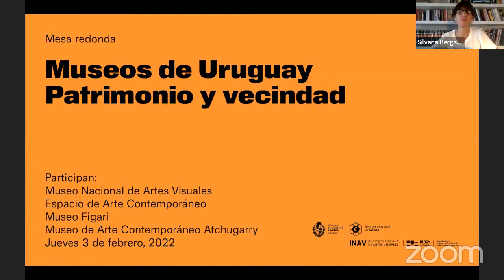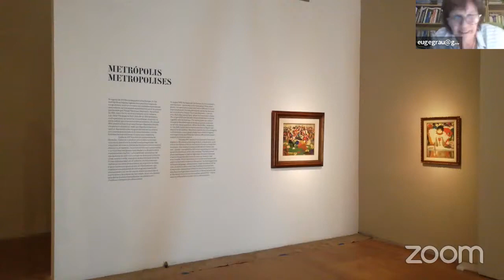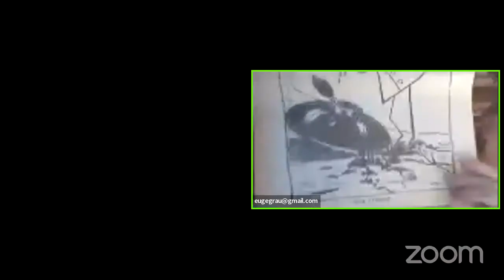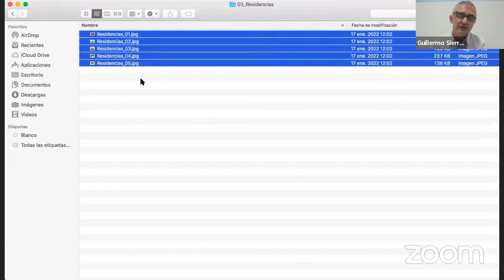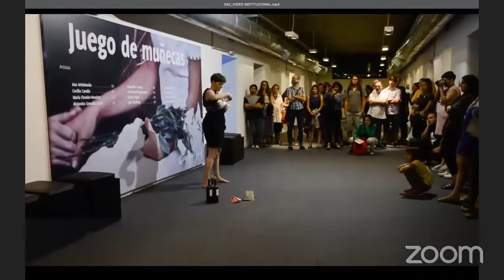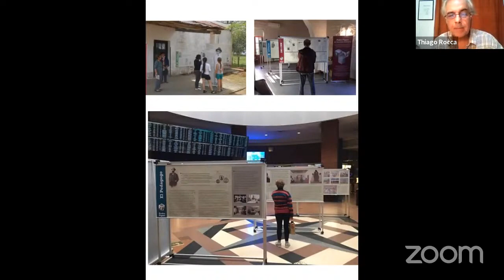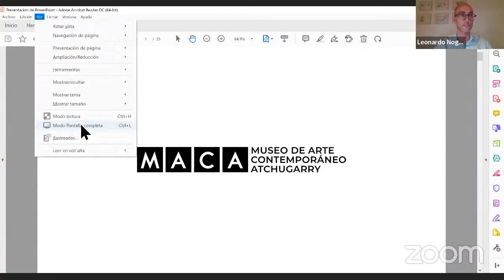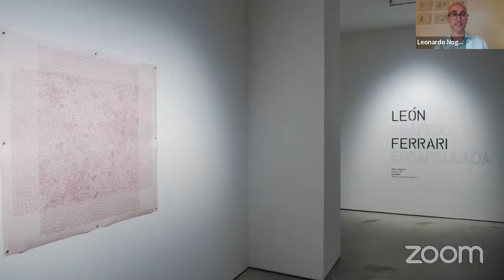Mesa redonda Museos de Uruguay patrimonio y vecindad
En el marco de la exhibición Hombre flecha de Rafael Barradas, presentada en el Malba por el XX aniversario del museo y en colaboración con el Instituto Nacional de Artes Visuales de la Dirección Nacional de Cultura de Uruguay, se presenta esta mesa redonda dedicada a difundir la historia y las actividades de una serie de museos uruguayos que contemplan diferentes formatos, trayectorias, edificios y modelos de gestión. Participan María Eugenia Grau del Museo Nacional de Artes Visuales, Guillermo Sierra del Espacio de Arte Contemporáneo, Pablo Thiago Rocca del Museo Figari y Leonardo Noguez del Museo de Arte Contemporáneo Atchugarry. Mesa redonda del 3 de febrero de 2022.